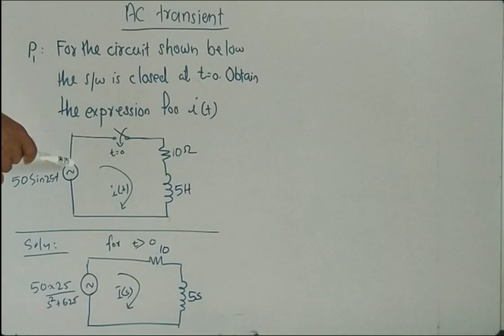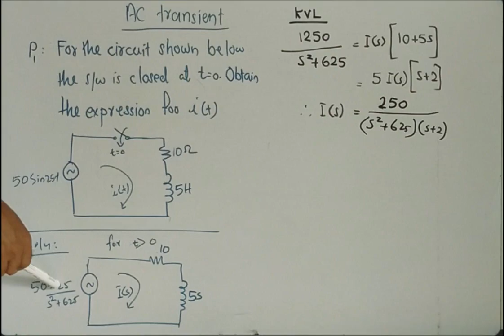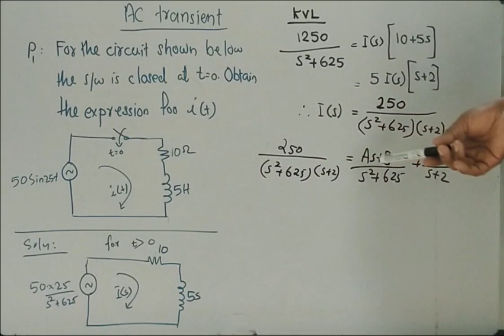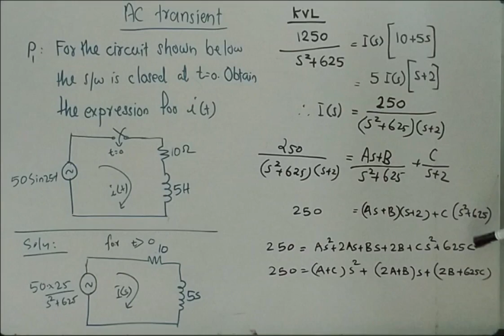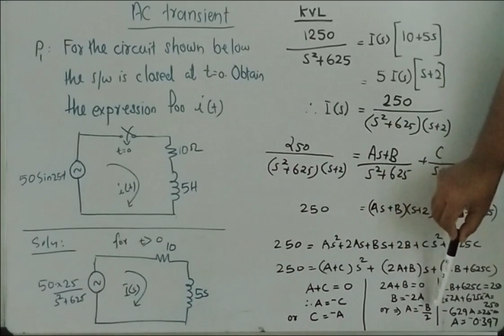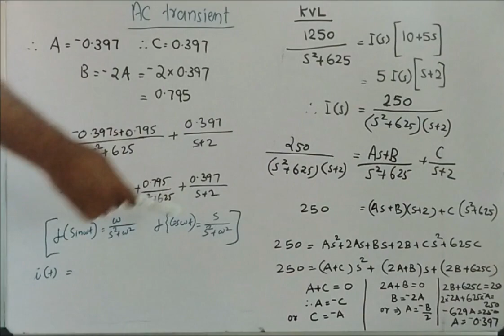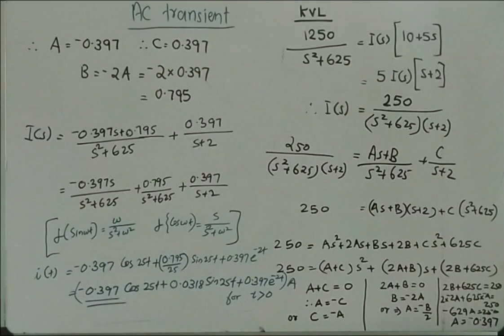AC Transient Analysis RL Circuit Example (16-10-2020)